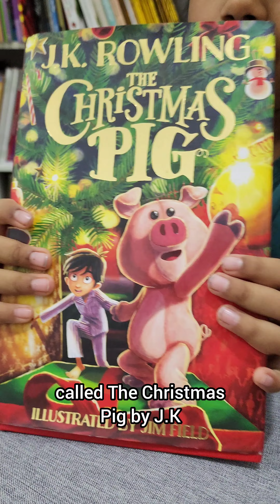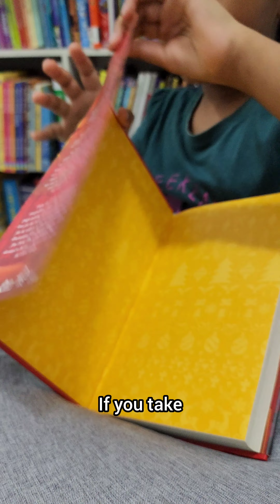The Christmas Pig by J.K.Rowling. Book recommendation for chapter books readers.